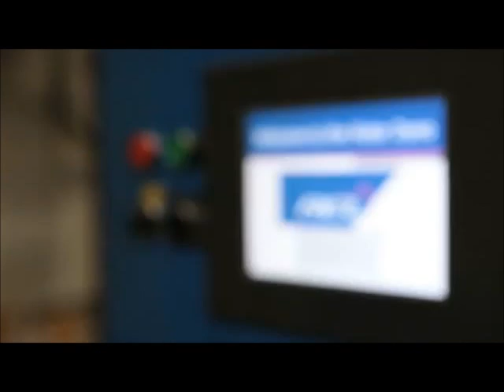REL Inc Company Video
REL, Inc. develops solutions to a wide variety of problems, from machining to equipment to advanced materials solutions.  Products include Split Hopkinson Pressure bars, custom automated material handling equipment, Fluorescent Penetrant Inspection Equipment, and MMC rotors and armor.